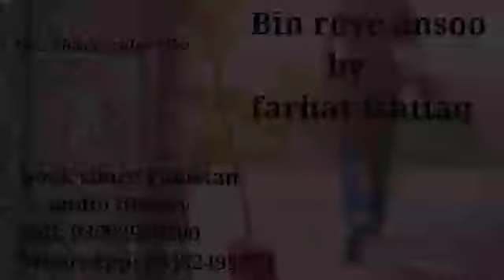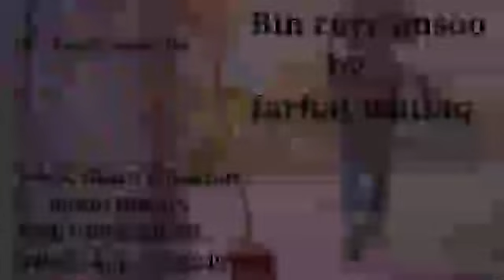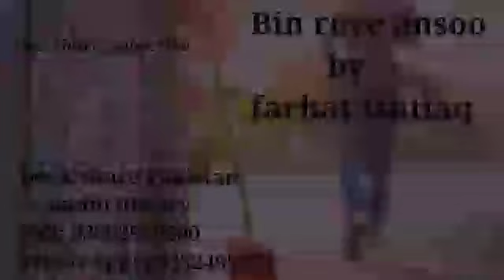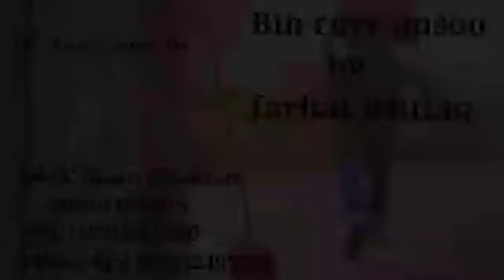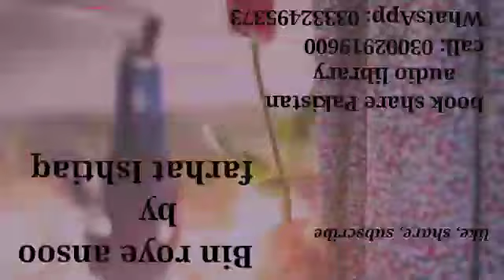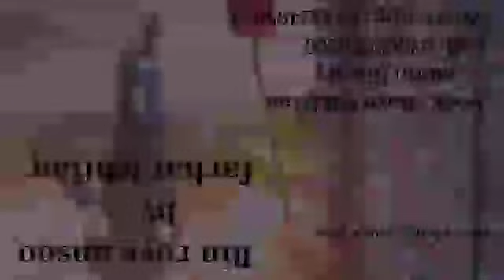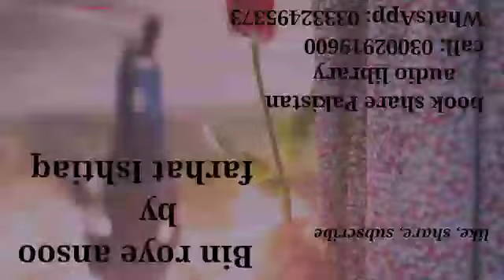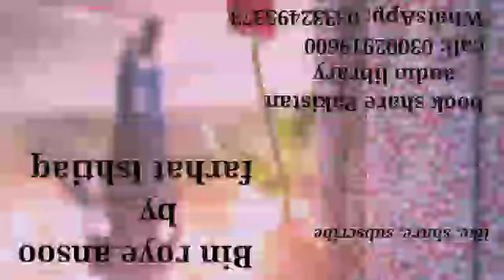Bin roye ansoo part 6 | farhat Ishtiaq | book share Pakistan audio library